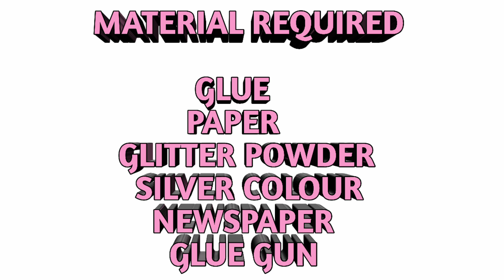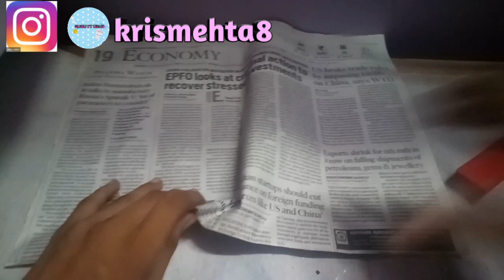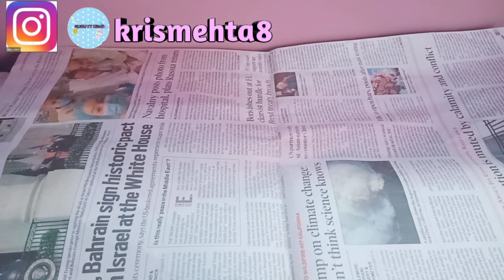How To Make Baal Pari Magic Wand / Magic Stick | Baal Pari Ka Jaadui Dand Kaise Banaye | Crafty Kids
YOUR QUIRIES.

Baal pari ka jaadui dand kaise banaye jaaye
Baal pari ka jaadui dand kaise banaya jata hai
baal pari ka magic wand kaise banaya jata hai
Baal pari ka magic stick kaise banaya jata hai
How to make baal pari magic wand
How to make baal pari magic stick
How to make baal pari magic stick with paper
How to make baal pari magic wand with paper
How to make baal pari magic stick with cardboard
How to make baal pari magic wand with cardboard
How to make baal pari jaadui dand
How to make baal pari jaadui dand with paper
How to make baal pari jaadui dand with cardboard
How to make baal pari jaadui dand at home
How to make baal pari magic stick at home
How to make baal pari magic wand at home

Hi friends how are you ?
I wish you are fine
MY NAME IS KRISH MEHTA

MY AIM AND AMBNATION

I AM GOING ON THE TOUR OF CRAFT WORLD WITH MANY CRAFTS I WISH YOU JOIN ME IN THE TOUR OF CRAFT WORLD

CRAFTY KIDS
Crafty Kids

CRAFTY KIDS
Crafty Kids